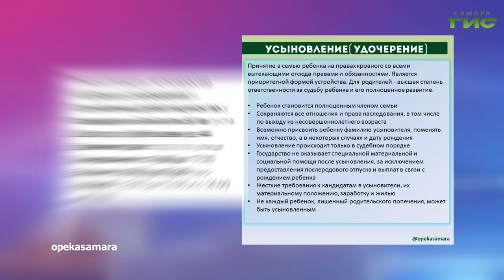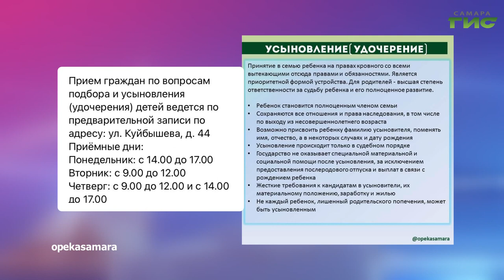О чем пишут в самарских Telegram-каналах